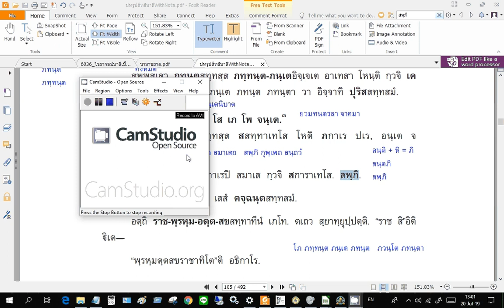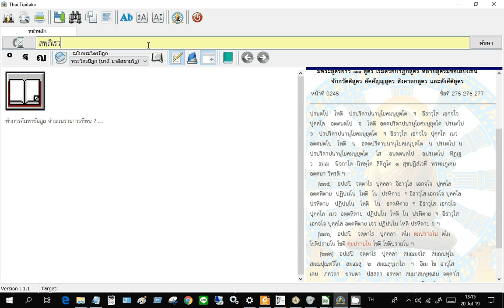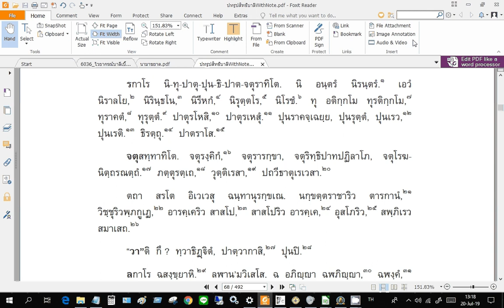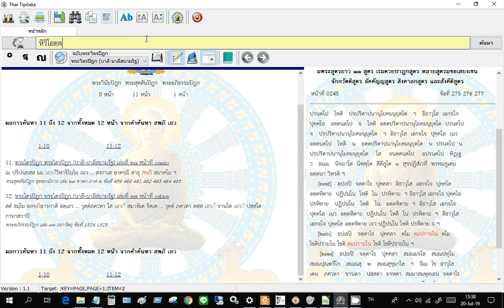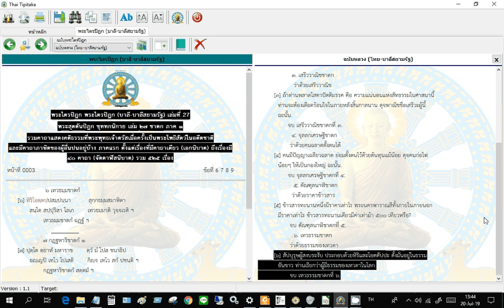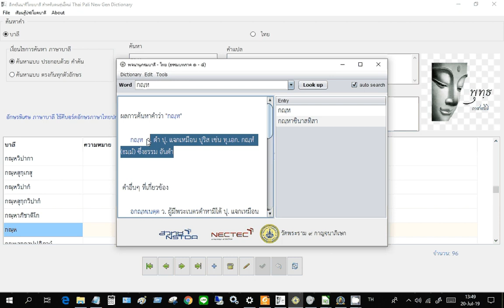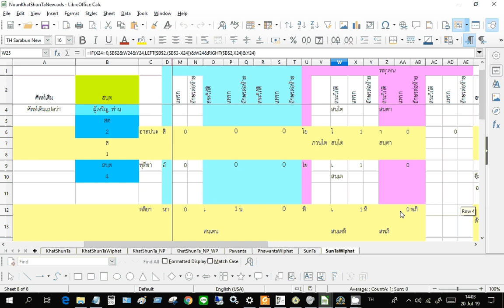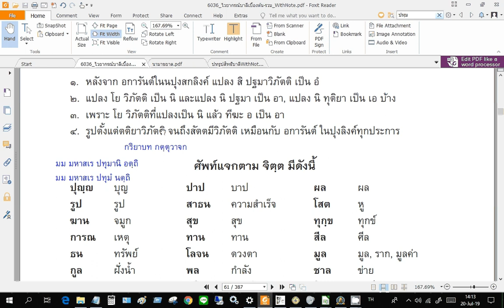บาลีใหญ่ ท่ามะโอ การใช้นาม แบบสัมพันธ์ และ แปล 20 กค 2562 ตอนที่ 3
บาลีใหญ่ ท่ามะโอ การใช้นาม แบบสัมพันธ์ และ แปล 20 กค 2562 โดยท่านอาจารย์ บุญถนอม นพโสภณ โปรดใช้หูฟัง
เรียน ภาษา บาลี เพื่อให้ แปล บาลี เป็น ไทย ได้ เทคนิค วิธี การ แปล บาลี
บาลีอาขยาต, บาลีใหญ่ท่ามะโอ, บาลีเรียนสบาย, ไวยากรณ์บาลีเบื้องต้น-รวม นามาขยาต ปทรูปสิทธิบาลี กัจจายนสุตตปาฐะ เพื่อให้อ่านบทสวดมนต์บาลีได้